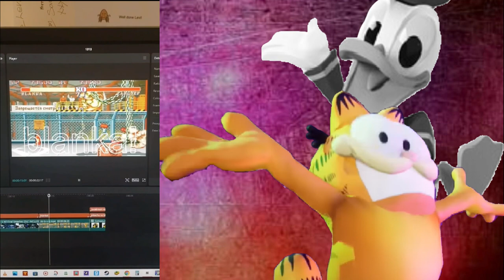death battle trailer pikachu vs blanka (pokémon vs street fighter)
connections: pikachu and blanka both are powerful lightning video-game fighters who protect everybody from there enemies, and they also got dinosaur like opponents who get a fight with them all the time (like diablo the t-rex and yoshi)